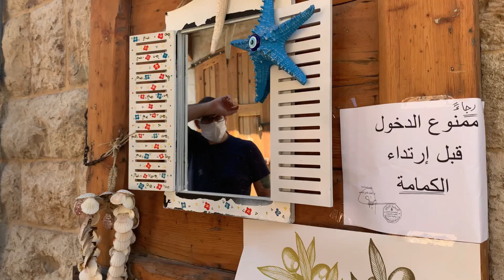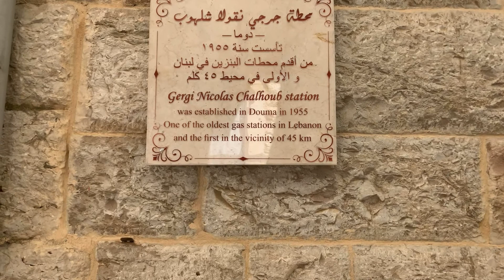Douma, the oldest village | FEATURED - Oldest Gas Station of Lebanon!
80 km away from the capital Beirut, Douma is known for its location in a valley surrounded by mountains. It stands at an altitude of 1150 m.
It is very known by the red tiles covering the roofs of different houses.

Douma’s strategic location turned the town into a compass that guided convoys through what was known as “Al Sham road” connecting Syria to Douma via Baalbek and Hermel, towards the coastline. The movement of convoys was accompanied by the opening of a market called “El Bendr” that had a significant role in strengthening the town’s economy. Douma’s geographic location made the town a passageway for the transport of Cedars tree trunks to the coast, where the Phoenicians used them to build ships.

The name Douma is of Greek origin meaning “house”, “palace” or “castle”. Douma is also named “Douma El Hadid” (Douma of Iron or Iron-Douma) due to the abundance of iron found it its soil and the superior craftsmanship of its blacksmiths. The arming industry established under Ibrahim Basha’s regime encouraged many people from Showeir to come and settle in Douma since opportunities of work were plentiful at the time.

The majority of the infrastructure and housing in Douma was built between 1881 and 1914. This was the golden age in the life of Douma financed by the money sent by emigrants in Brazil, Argentina and  the USA.